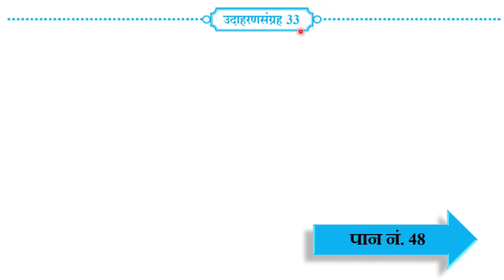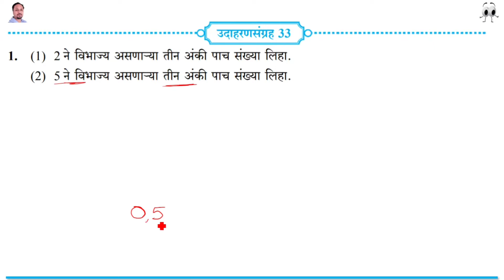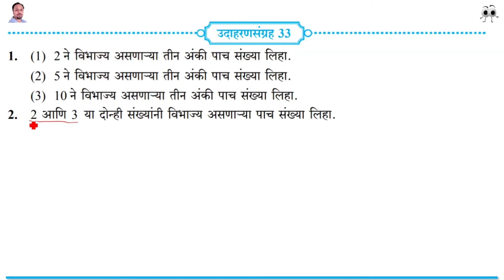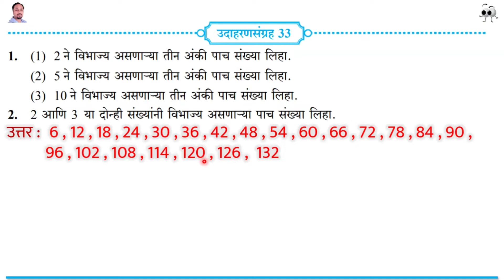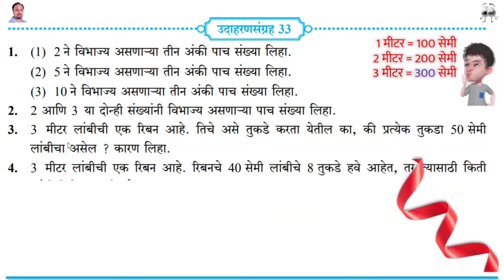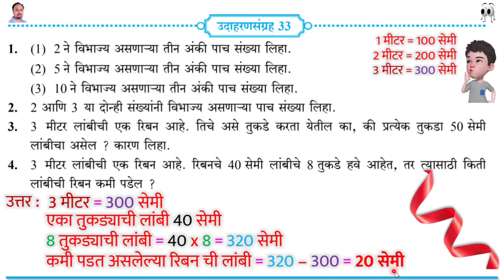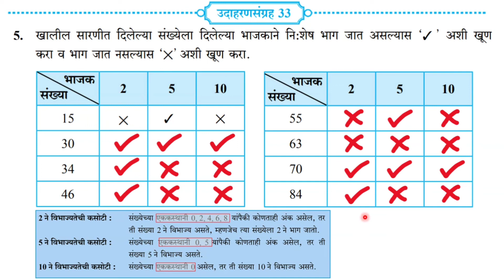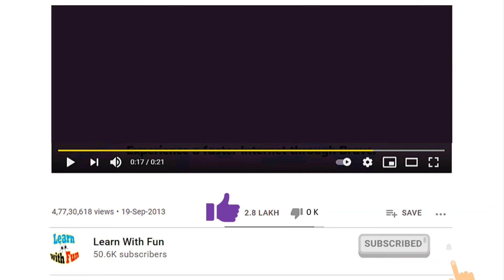vibhajya ani vibhajak udaharansangrah 33 | विभाज्य आणि विभाजक उदाहरण संग्रह 33 | मराठी माध्यम 5th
विभाज्य आणि विभाजक उदाहरण संग्रह 33 | vibhajya ani vibhajak udaharansangrah 33 | मराठी माध्यम 5th
इयत्ता पाचवीचे सर्व स्वाध्याय लिंक पुढील प्रमाणे -

हा व्हिडीओ पुढील विद्यार्थ्यांसाठी उपयुक्त आहे-
1.  state board
2.  maharashtra state board
3.  marathi medium
4.  इयत्ता पाचवी मराठी माध्यम
5.  इयत्ता पाचवी गणित
या व्हिडीओ मध्ये पुढील घटक कव्हर केलेले आहेत. हा व्हिडीओ विद्यार्थ्यांसाठी तसेच शिक्षकांसाठी पूरक मार्गदर्शन म्हणून अतिशय उपयुक्त आहे. यातील घटक -
1.  इयत्ता पाचवी गणित उदाहरण संग्रह
2.  pachavi ganit udaharansangrah 33
3.  iyatta 5 vi ganit udaharan sangrah 33
4.  paanchvi ganit udaharan sangrah
5. 5 vi ganit udaharan sangrah
या व्हिडीओ मध्ये खालील प्रश्नांची उत्तरे दिली आहेत